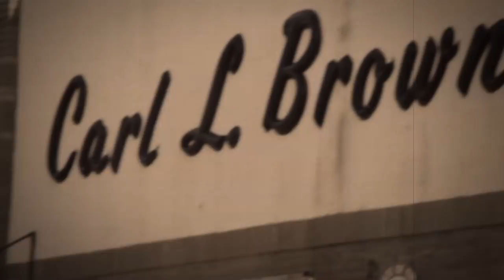(A Place To Remember) Carl Brown Scene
Basement Deep Multimedia
Filmed and Edited by David Maurice Bailey
camera work also by David Howell and Jean-Pierre Shackelford